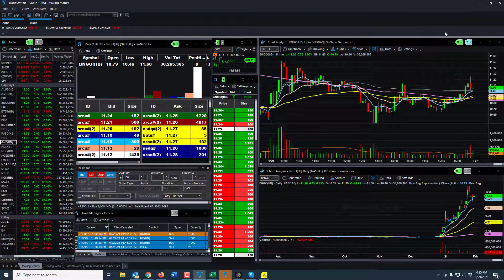It's All in the GME - Let's Hope We Get Back to Good Trading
The end of January trading is in the books. I closed down slightly, but the month was pretty good overall. I hope trading gets better next week. I won't focus on worse case scenarios. Have a good weekend!!!

Be sure to comment and get involved on the channel.

This channel is strictly for information only. Since videos show the trades in the past, this doesn't mean the trade will occur in the future. Watch your risk and seek help if you are new to trading.  PLEASE, KNOW THE RISKS.